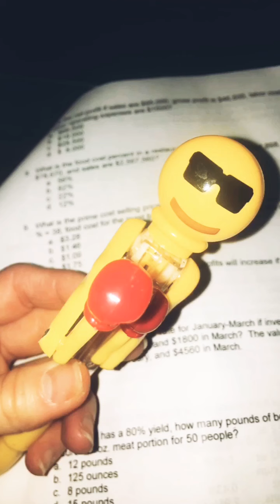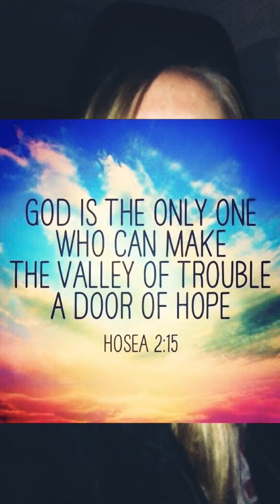You Can & You Will: My Journey Becoming A Registered Dietitian Nutritionist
Major transparency moment... I hope it can inspire someone. No matter your circumstances, keep your head up. God will sometimes remove someone or something from your life in order to promote you to a better outcome. Trust the process. It may hurt so bad, something like freezing cold water in your lungs, after a triathlon, in addition to getting throat punched and kicked in the stomach, but he will see you through it! You’re going to be okay.

Musician: @iksonofficial